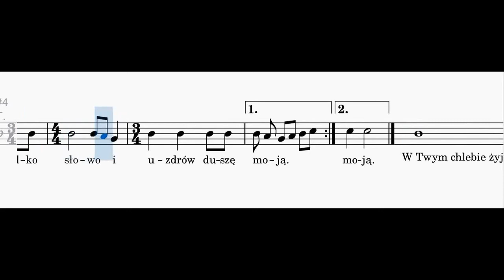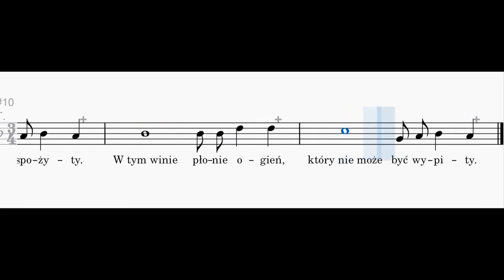Panie nie jestem godzien/Duch i ogień - TENOR